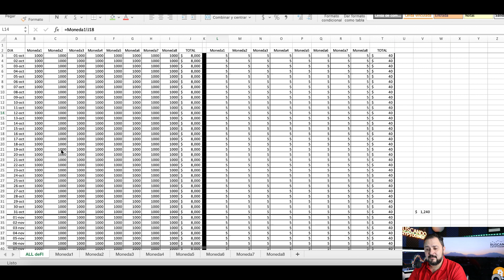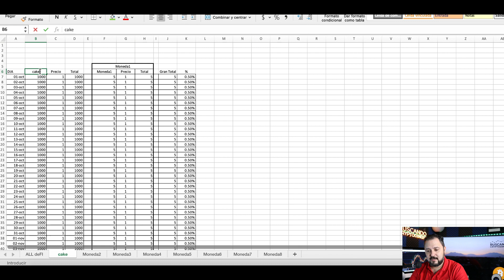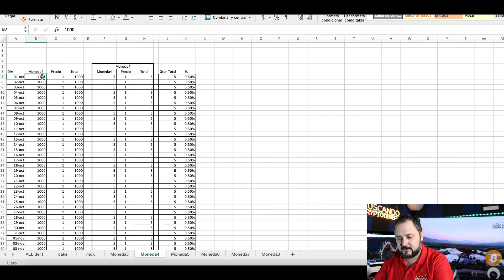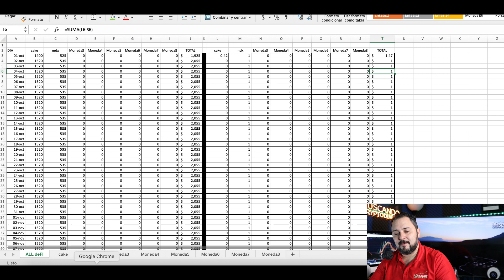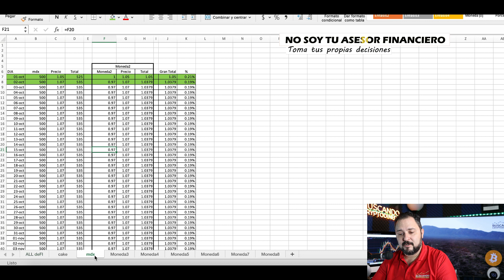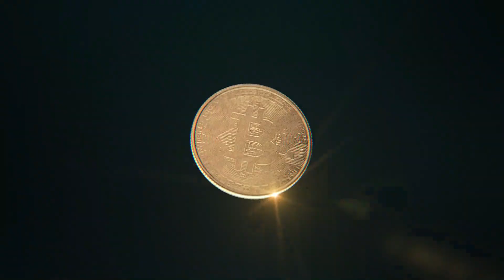Con este EXCEL llevo el control de mis inversiones DEFI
**Canales**
Visita el canal de mi hija: